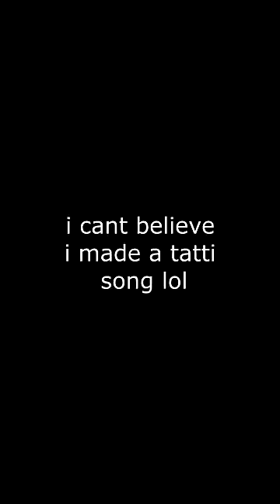Indian MONEY! - LISA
Indian MONEY! - LISA PARODY VERSION